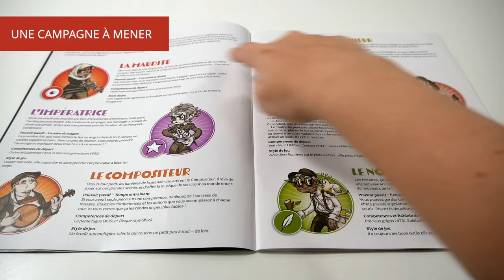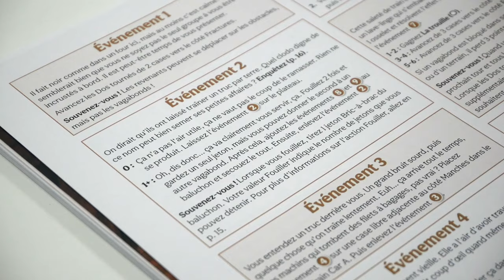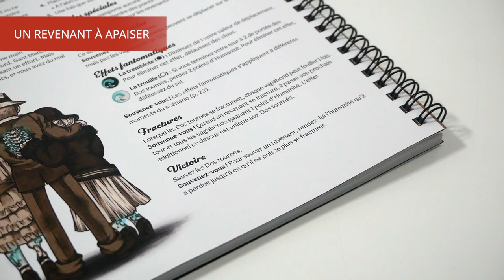Vagrantsong - Le jeu en 2 minutes !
Vagrantsong est un jeu narratif coopératif en campagne. Les joueurs doivent apaiser des revenants, tout en essayant de comprendre ce qui leur arrive.

Informations sur le jeu :
●  90 minutes
● Auteurs : Justin Gibbs, Kyle Rowan, Matt Carter
● Illustrateur : Nguyen Mai Diem
● Editeur : Lucky Duck Games